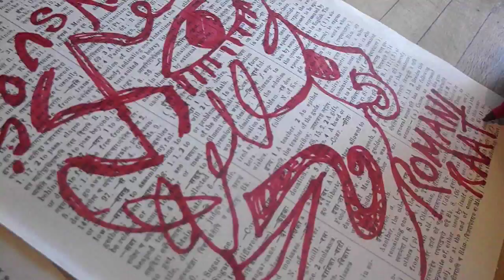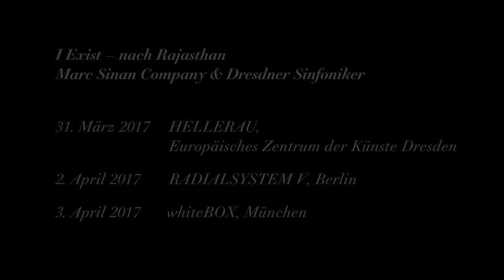Marc Sinan Company: I EXIST – nach Rajasthan Teaser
I EXIST – nach Rajasthan

Ein szenisches Konzert der Marc Sinan Company & den Dresdner Sinfonikern mit Musiker/innen, Künstler/innen und Ensembles aus dem Volk der Sinti & Roma, aus Europa und Indien.

“I EXIST – nach Rajasthan” verarbeitet gemeinsam mit Musiker*innen, Künstler* innen und Ensembles aus Europa und Indien, eine Reise zu den mythischen Ursprüngen eines Volkes. Uralte Erzählungen beschreiben die Herkunft der Roma aus Rajasthan. Die Begegnung mit diesem vermeintlichen Ursprung, bedeutet für die Avantgarde-Musikerin Iva Bittová und das Künstler-Duo Damian & Delaine Le Bas auch eine Bewegung zurück zu einem Teil ihrer Herkunft. Und diese Reise in das Fremde, wird zu einer Reise in die eigene Existenz.

Marc Sinan
Composition and Artistic Direction

Markus Rindt
Production

Holger Kuhla
Libretto

Delaine and Damian Le Bas
Stage

Iva Bittova
Raju Bhopa
Dayam Khan
Papamir
Marc Sinan Company

Members of the
Dresdner Sinfoniker and
No Borders Orchestra

Vera Heimisch
Executive Production

Hans-Peter Eckardt
Camera

Vinod Joshi
Production Management
Anthropologist
India

Nataly Bleuel
Interviews

Portrait of dancer courtesy of Kathakali

Eine Gemeinschaftsproduktion der Marc Sinan Company/YMUSIC
mit den Dresdner Sinfonikern, Dresden, Deutschland

und

HELLERAU – Europäisches Zentrum der Künste Dresden, Deutschland
whiteBOX, München, Deutschland
No Borders Orchestra, Serbien
Ethnologisches Museum in den Staatlichen Museen zu Berlin, Deutschland
Pécs 2010, Ungarn
RADIALSYSTEM V, Berlin, Germany
Rajeev Goenka Music Academy Dundlod, Indien
sowie Jaipur Virasat Foundation, Indien
unter der Schirmherrschaft der Deutschen UNESCO-Kommission e.V.
Gefördert durch die Kulturstiftung des Bundes und den Kofinanzierungsfonds
der Berliner Senatskanzlei für Kulturelle Angelegenheiten